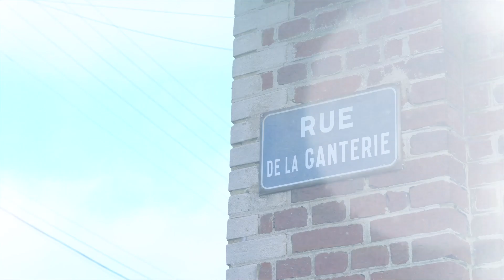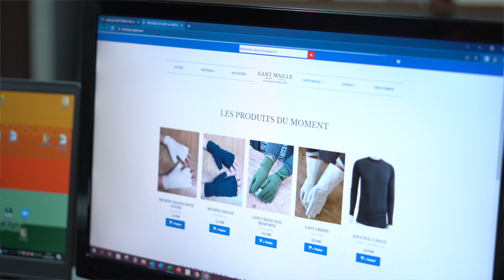Médaillé de l’ARC 2023 : Gant Maille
Lors de la cérémonie 2023 des vœux de l'Agglomération de la Région de Compiègne, 4 acteurs économiques du territoire ont été médaillés et ainsi mis à l’honneur.
À cette occasion, des films ont été réalisés sur chacun. Nous vous proposons de visualiser celui consacré à Gant Maille.

Créateur et fabricant de gants et de cagoules « Made in France » depuis 1865, Gant Maille est une entreprise familiale depuis 5 générations.

Artisan gantier depuis 1865, Maison Gant Maille est la dernière manufacture française réalisant des gants en maille coupée et cousue. Spécialisée dans la fabrication de gants destinés au secteur de la mode et de l’habillement, l’entreprise fabrique également des produits de protection pour le secteur de l’industrie, des articles contre le feu, et des gants de cérémonie (tels que les gants blancs de l’armée française).

L’entreprise, dirigée par Cyrille MOTTE, emploie près de 20 personnes au sein de l'atelier et 10 gantières à domicile, qui défendent chaque jour le savoir-faire français en confectionnant ces produits fait à la main, à travers la coupe, la couture et l'emballage. Les prototypes techniques pour l'industrie, l'habillement et la mode sont réalisés en interne et l’atelier est en capacité de produire des petites, moyennes ou grandes séries, directement sur place.

Maison Gant Maille fait perdurer un savoir-faire unique, avec l'ambition de créer des produits de qualité. Suite à son installation au sein de ses nouveaux locaux sur notre parc d’activités des Hauts de Margny (reprise du bâtiment ex-Bourse des Affaires) au 1er trimestre 2023, tous les produits seront ainsi élaborés sur Margny-Lès-Compiègne par des hommes et des femmes passionnés par l’artisanat d'excellence, au service de la création.